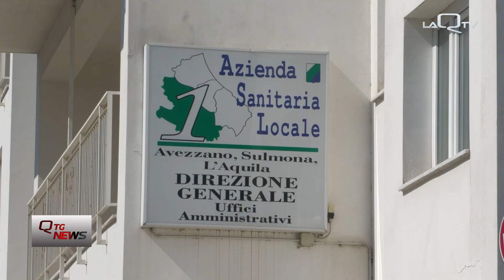Abruzzo, D' Alfonso (DEMOS): se eletti via Romano da Asl 1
Duro intervento del coordinatore regionale di DEMOS Abruzzo D'Alfonso sul tema della sanità in provincia dell' Aquila e promette, l'immediata rimozione del direttore generale Romano.